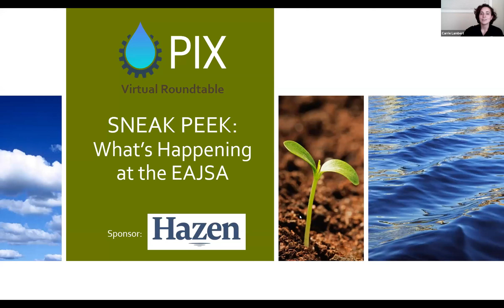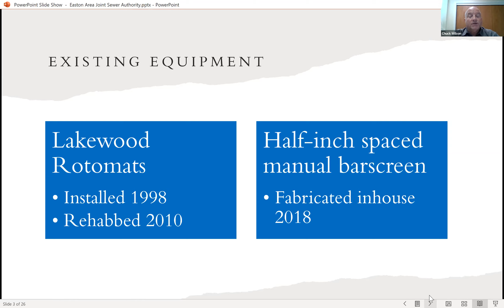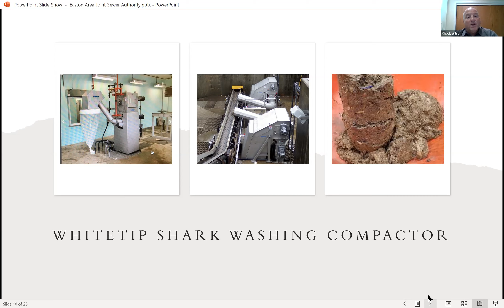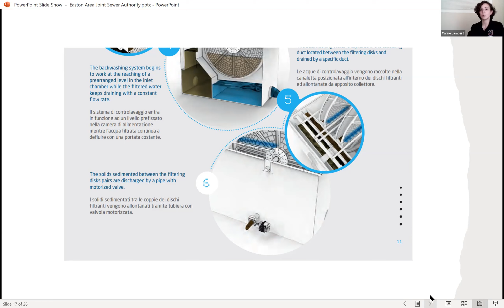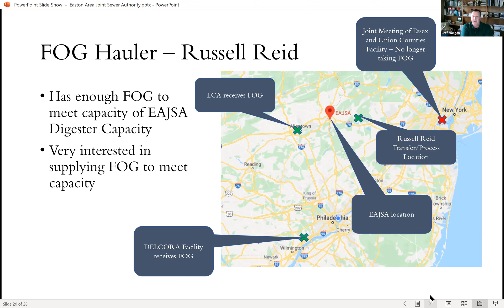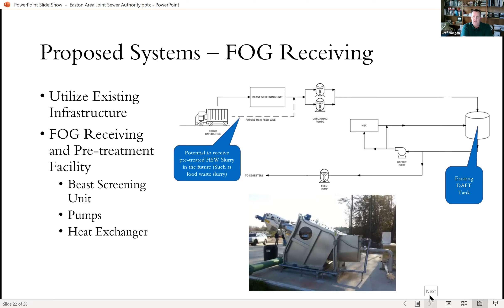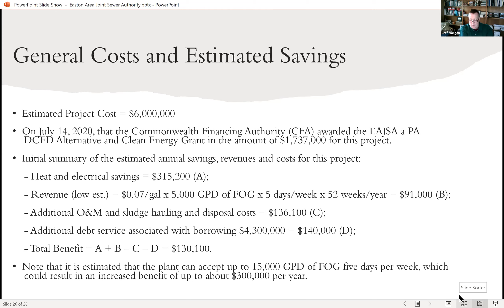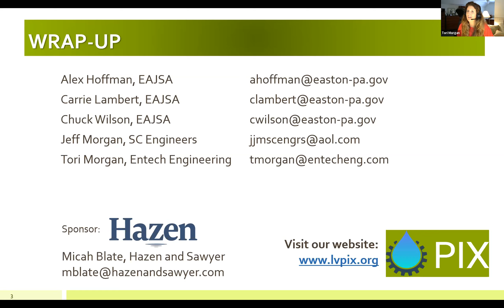LVPIX Roundtable Sneak Peek on Happenings at EAJSA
This recent LVPIX Roundtable, sponsored by Hazen and Sawyer Engineering, gave a “Sneak peek” into the exciting new equipment and system upgrades that are getting underway at the Easton Area Joint Sewer Authority (EAJSA) Wastewater Treatment Plant.  This includes a planned disk filter system project for increased solids removal before the chlorine contact tank.  Second, an upgrade of the current rotomats to a flow-through system project will increase the efficiency of rags and large solids removal.  Thirdly, a planned combined heat and power project will utilize fats, oils, and grease to increase gas production and greatly reduce the facility’s energy costs.  These upgrades can turn into cost savings for the permitted industries involved with the EAJSA.

00:00 Welcome/Housekeeping
01:14 Sponsor Segment – Hazen and Sawyer Engineering
05:37 Panel Introductions, Joe Klobusicky, Chrin Industries; Naiomi Tapia, Victaulic; Nicole Wilson, Earthres Group, Inc.; Kara Humes, Entech Engineering; Andrew Moore, Lehigh County Authority; Tori Morgan, PIX Introduction;
07:45 Co-Moderator Introduction – Christine Gunsaullus
08:47 Nicole Wilson outlines Air Quality Reporting, AIMS, Compliance Certification, Deviation Report, GHG, NSPS, NESHAP SSM, and EPCRA Reports.
11:35 Kara Humes outlines PA Residual Waste, Hazardous Waste Biennial, Miscellaneous reports including MIPP, Chapter 94, and Stormwater Reports.
15:12 Panelists discuss their biggest reporting challenges.
17:10 Panelists advise how to organize reports.
19:53 Panelists discuss the best way to compile data.
22:25 Panelists discuss when to pull in a consultant.
25:56 Discussion about the transition to DEP Revisions to Greenport and Electronic Data Usage. 30:00 Panelist discussion on changes in Tier II reporting.
32:09 Panelists discuss reporting extensions and staffing issues due to COVID-19.
37:11 Panelists advise where to go when there are questions on reporting.
41:09 Panelists outline their biggest reporting challenges are and how they have overcome them.
48:18 Panelists talk about the changes in reporting structure over the past few years.
49:43 Panelists discuss repercussions for not being able to get reports filed by the deadline.
55:13 Presentation conclusion.

The Pretreatment Information Exchange (PIX) was originally started in the mid-1990s by pretreatment personnel from the Allentown, Bethlehem, Catasauqua, and Easton wastewater treatment plants. During the 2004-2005 time period, a Lehigh Valley-based industry was ordered to pay a fine to the U.S. Environmental Protection Agency (EPA), which subsequently was earmarked as funds for the PIX Group with the understanding it would become a nonprofit incorporation and continue its work with environmental awareness to the people, industry, and regulators of the Lehigh Valley.  PIX, Inc. became incorporated as a 501(c)3 association in May 2005.  To date, PIX, Inc. has held various seminars with the support of local industries and vendors ranging from local case studies, regulatory updates, innovative pretreatment options, and effects of emerging contaminants.